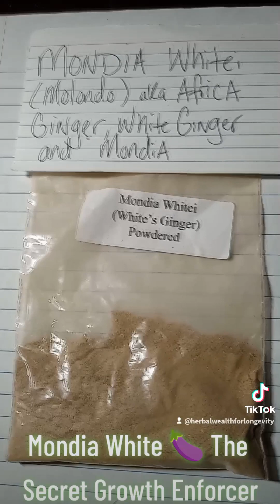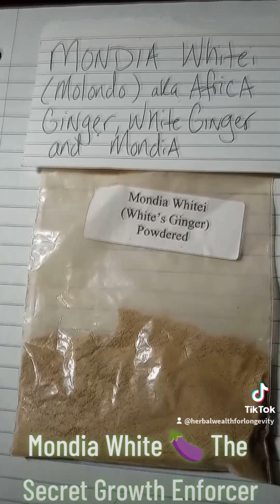Mondia Whitei - Secret 🍆 Growth 📈 Enforcer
Mondia whitei is a perennial herbaceous/woody climber belonging to the family Apocynaceae. Also known as African ginger, Whtie Ginger, Mulondo, Entengo, and Mondia. A perennial, woody, rather vigorous climber with aromatic roots. It occurs in moist forests and in swamp forest, riverine forest, wooded savannah, and forest margins, at elevations up to 1,800 meters.

com